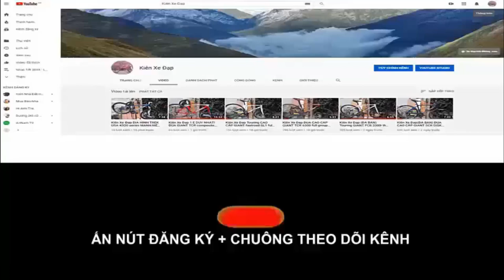Kiên Xe Đạp Touring fcr 3300 thêm gac ba ga thể dục đường phố giá 7tr7 zalo 0975709943